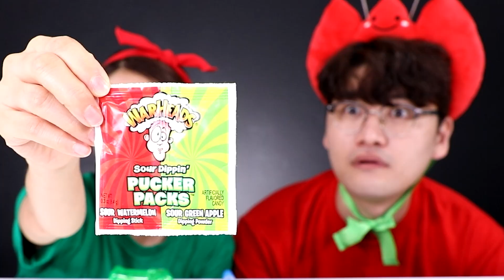紅色綠色大對決！誰會是最後的贏家呢？